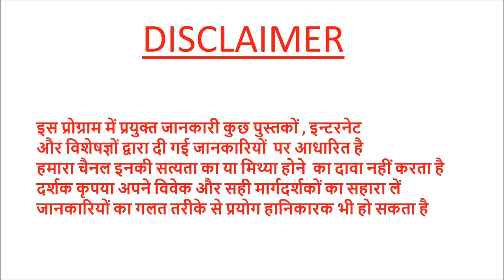कमजोरी /हैजा /प्रदर रोग रामबाण इलाज # लसोड़ाlasodabenefits